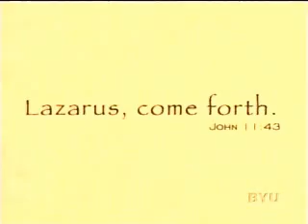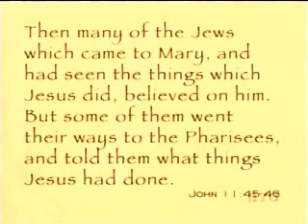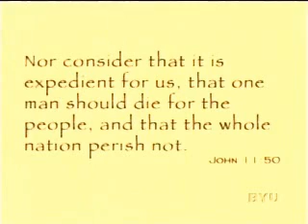NT BBL Discussions- Jesus - Lazarus (3of3)